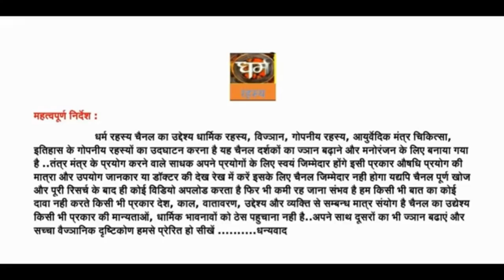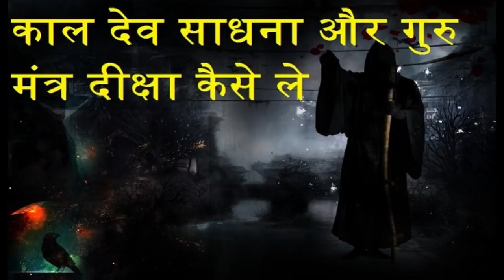काल देव साधना और गुरु मंत्र दीक्षा कैसे ले